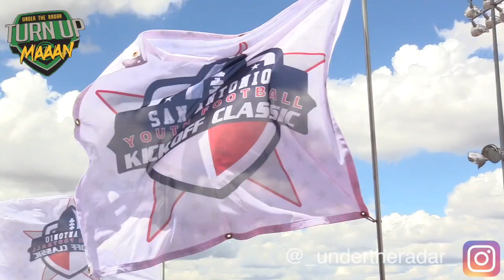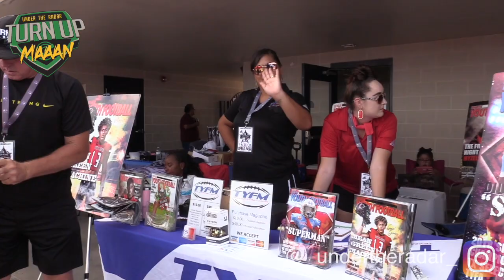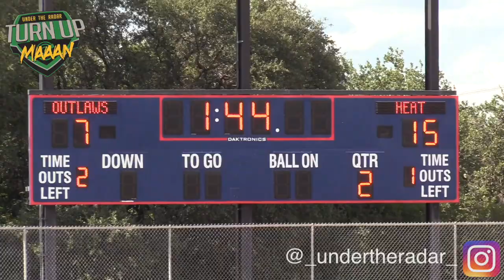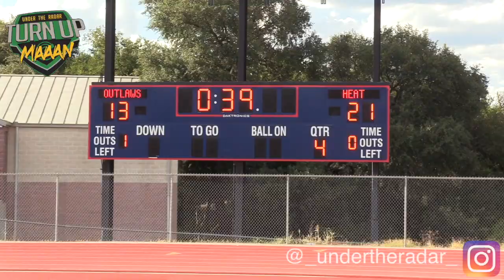🔥🔥 This Game Was INTENSE !! Maryland Heat v San Antonio Outlaws -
🔥🔥 This Game Was INTENSE !! Maryland Heat v San Antonio Outlaws - Action Packed Highlights-13U